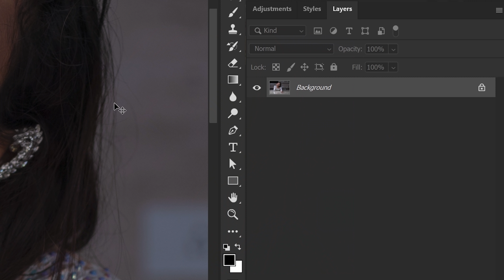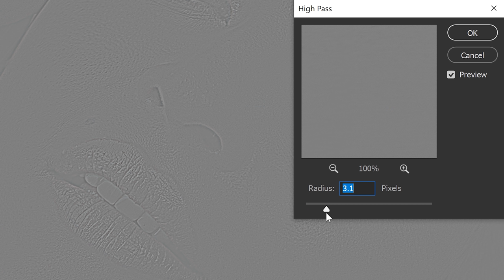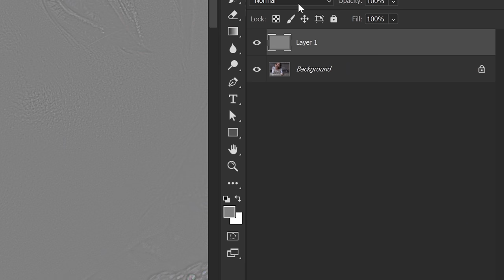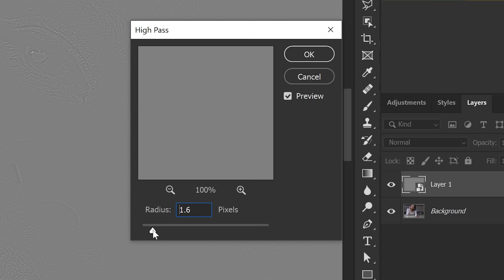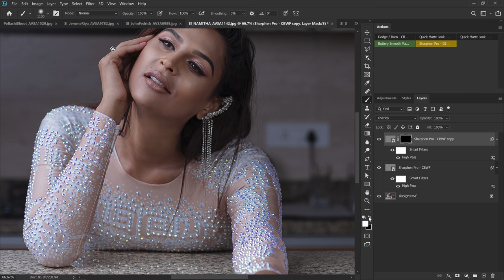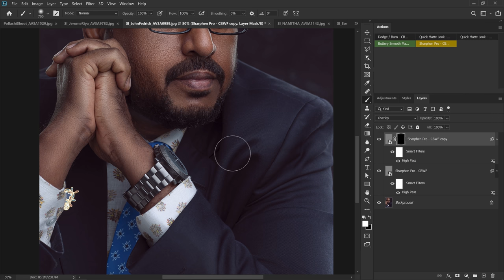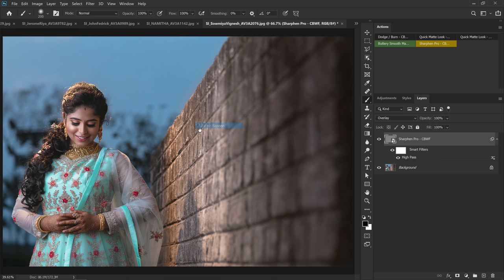Sharpen Your Images Like Pro in Photoshop : தமிழில்